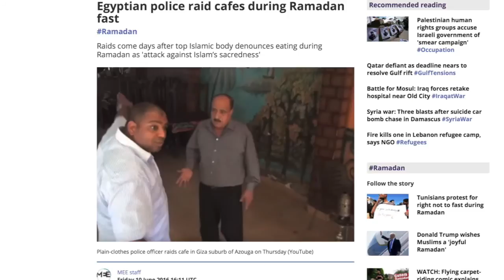لحظه زيباى زندگى: اعتراض روزه خوارى در تونس